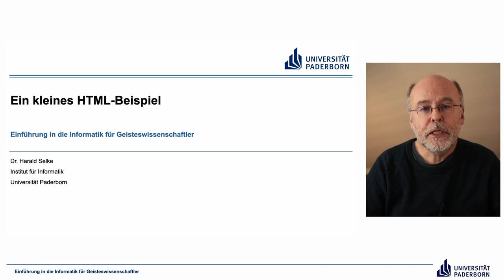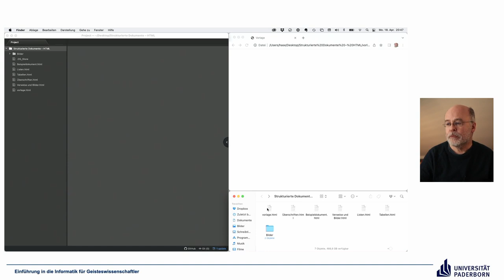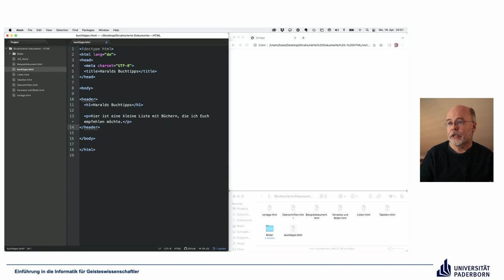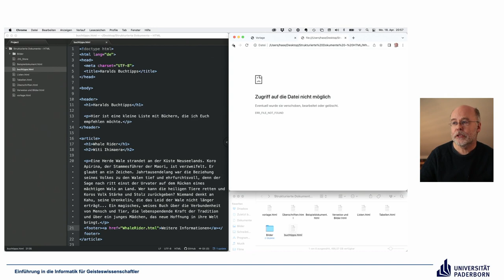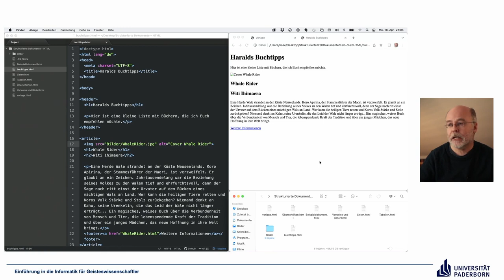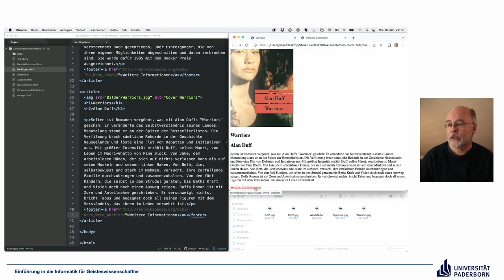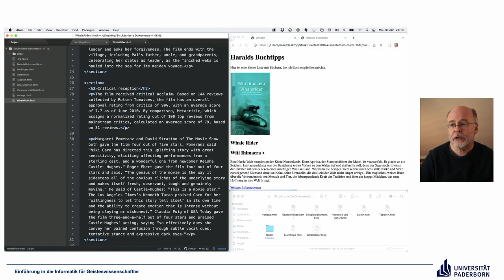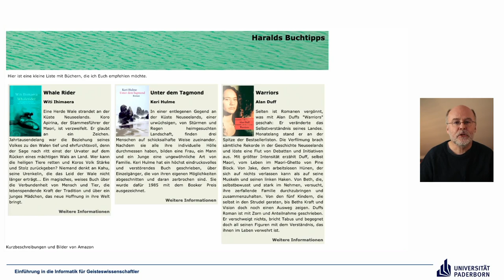EIG: Ein kleines HTML Beispiel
Abschnitte
00:00 Einleitung
00:16 Das Ziel
01:57 Die Umsetzung
13:12 Was noch zu tun ist